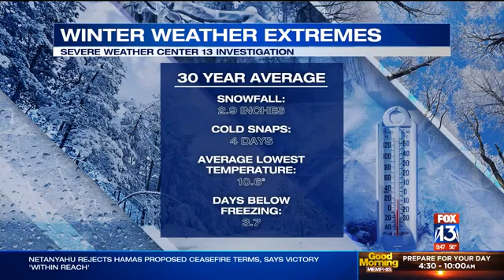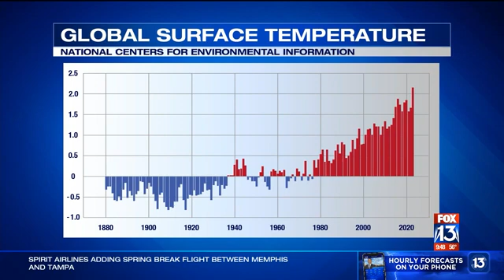What the future of winter in the Mid-South could look like if extreme weather events continue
Does it seem like Memphis has seen more snow, ice and lower temperatures in recent years? You're not crazy. FOX13's meteorologist dug through decades of data to find out why and what the future of weather in the Mid-South may look like.